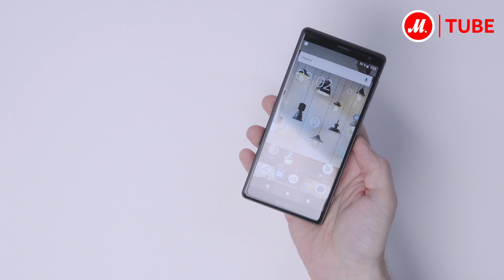Распаковка смартфона Sony Xperia XZ2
Тонкий и мощный смартфон Sony Xperia XZ2 с двумя SIM-картами выглядит стильно и красиво отражает свет, при этом ему не страшны грязь и вода.

Sony Xperia XZ2 работает под управлением современного процессора Qualcomm Snapdragon 845, имеет 4 Гб оперативной памяти, внутренний накопитель на 64 Гб, даёт возможность использовать карту microSD ёмкостью до 400 Гб.

● Купить Sony Xperia XZ2, прочесть отзывы покупателей, инструкцию пользователя и подробные характеристики можно на сайте «М.Видео»; или посмотреть все смартфоны Sony по ссылке